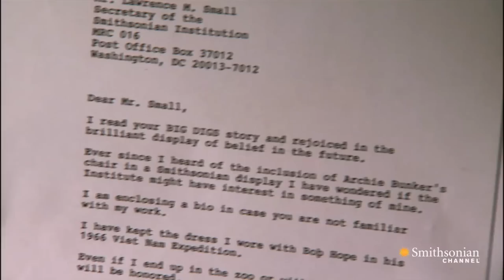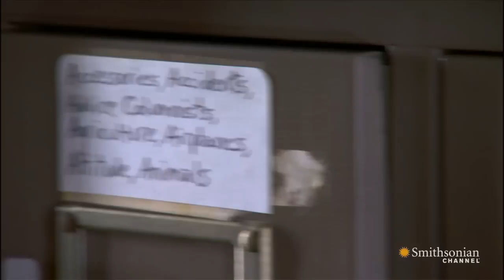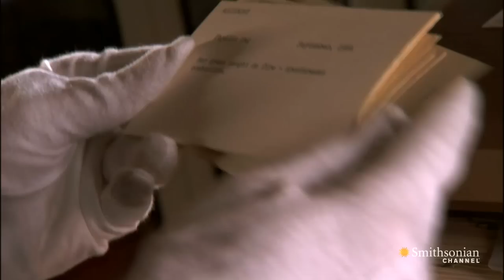This Woman Paved the Way for Female Comedians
Phyllis Diller was the first American woman to have a successful career as a stand-up comic, and the secrets to her success are now a part of the National Museum of American History's collection.